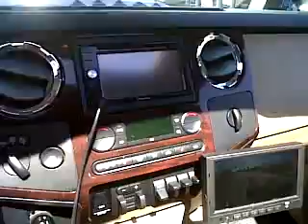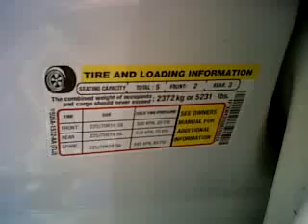2008 ford f450